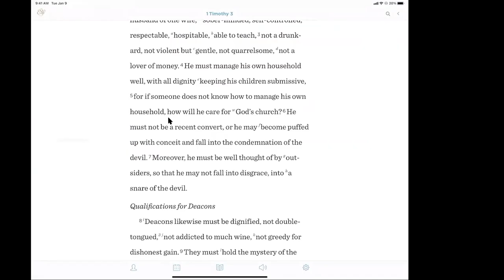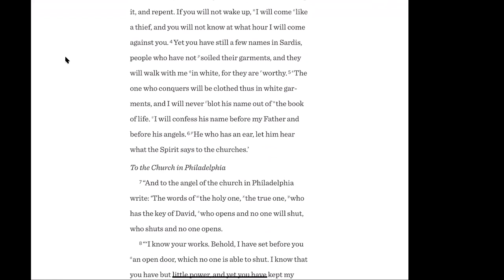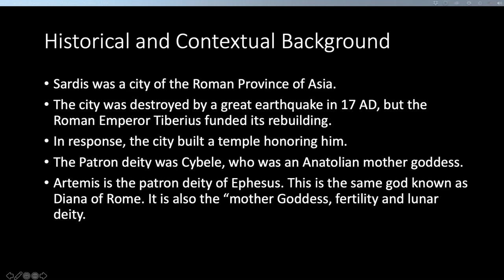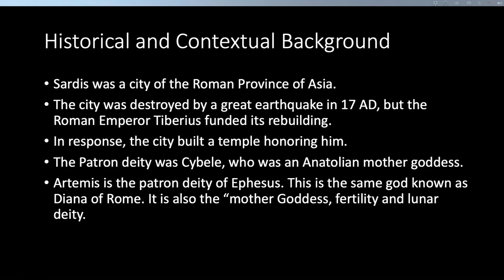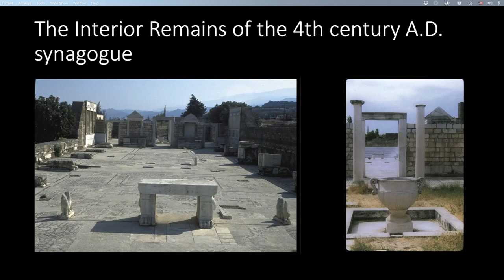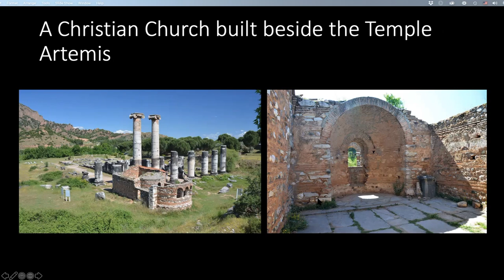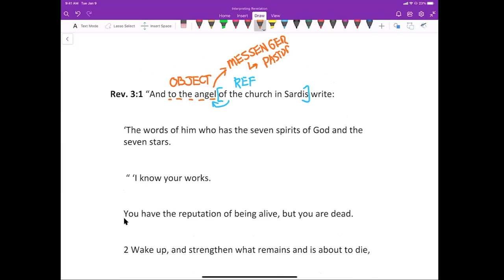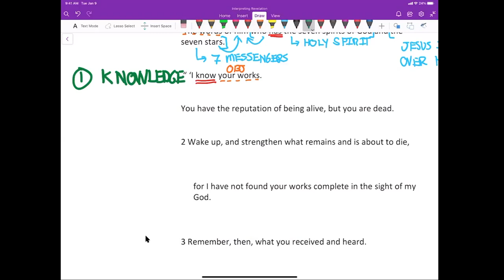The Dying Church - Rev 3:1–6 - Interpreting Revelation Series #12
In this session, we explore Jesus’s message to the church at Sardis. We see explore that they had an outward religiosity but inwardly they were dead. We also discuss what true repentance, confession and its proper fruit looks like. Finally, we view the call to wake up from slumber, that is repent.

Send us a private message to join the discussion or to receive more related content

Timeline
0:00:00 - Opening Prayer
0:01:53 - Reading the Word - Rev 3.1–6
0:03:07 - Background Context of the Church in Sardis
0:09:23 - Interpreting Revelation 3.1
0:16:42 - Interpreting Revelation 3.2
0:26:01 - Interpreting Revelation 3.3
0:36:25 - Interpreting Revelation 3.4
0:44:41 - Interpreting Revelation 3.5
0:51:13 - Interpreting Revelation 3.6